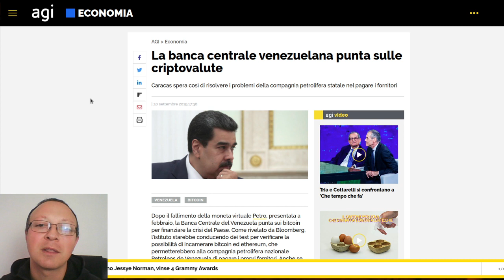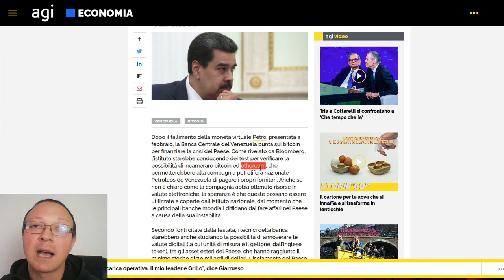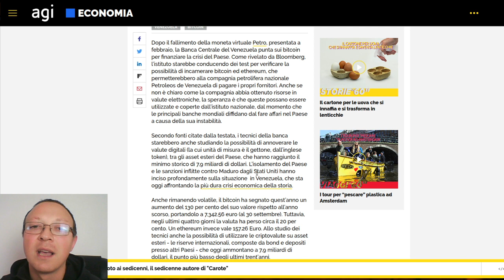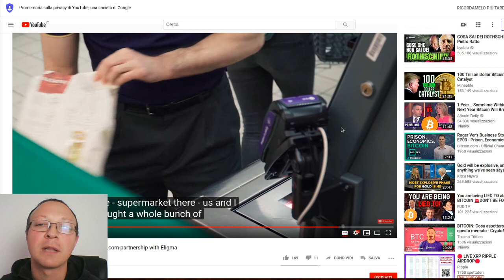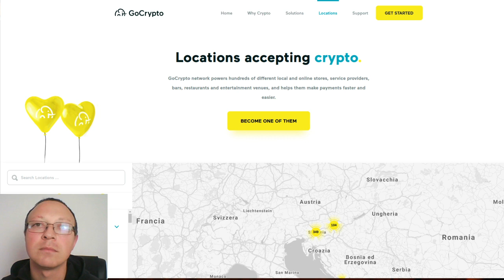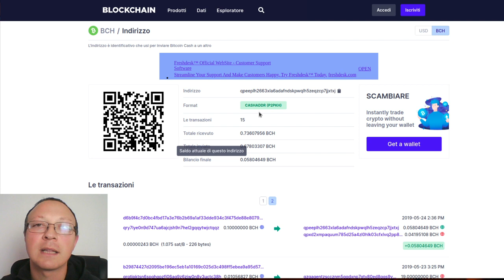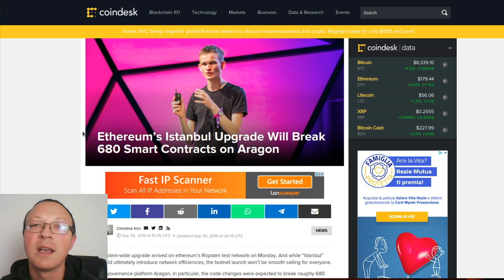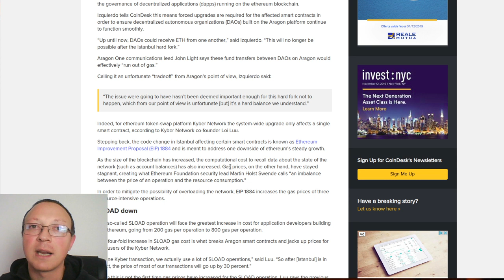🇸🇮🇻🇪 Addio al CONTANTE e alle BANCHE? In Slovenia e Venezuela siamo sulla buona strada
[AD] Cerchi una carta di credito per spendere criptovalute SENZA costi mensili? CLICCA QUI

Le criptovalute stanno sempre più entrando nella vita di tutti i giorni, in Slovenia e Venezuela l'adozione non è il futuro, ma già il presente visto che si possono già usare in diversi negozi senza passare dalla valuta locale.

Ti piacciono i miei video? Puoi farmi una DONAZIONE ▶️

- Conserva al sicuro le tue criptovalute con l'hardware wallet Ledger Nano S

 🛒 Servizi
- AdvCash l'unica carta di credito Bitcoin senza costi mensili , se invece ne vuoi una che supporta più valute prova questa